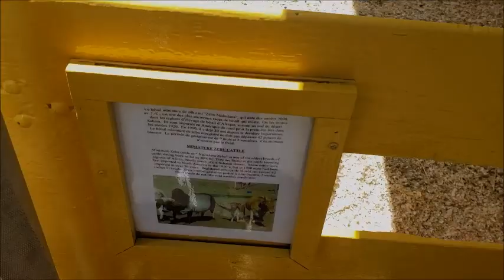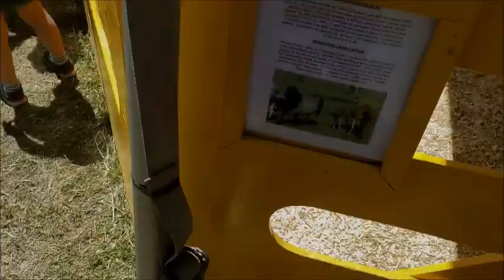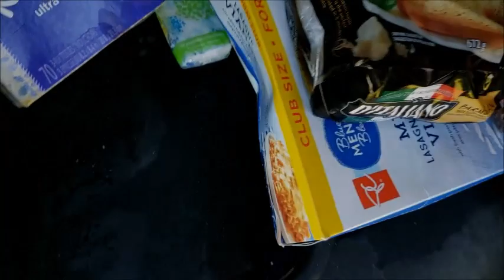WE WENT TO A COUNTRY FAIR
Hi Everyone!
We have been gone for so long and been so busy with life!
Hope everything is explained in the vlog and know im still trying to figure out an upload schedule that will wourk for our busy life.

Doubble stroller